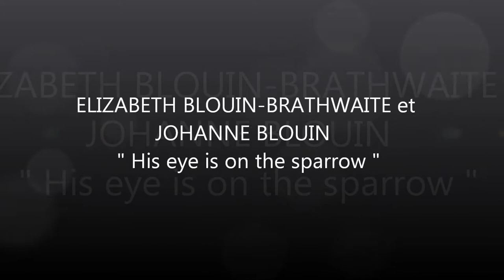Elizabeth Blouin-Brathwaite & Johanne Blouin - " His eye is on the sparrow "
Duo inédit d'Elizabeth Blouin-Brathwaite et de Johanne Blouin à la Chapelle Notre-Dame-de-Lourdes, samedi 12 mai 2018.
Vidéo : Jean-Claude Fillion